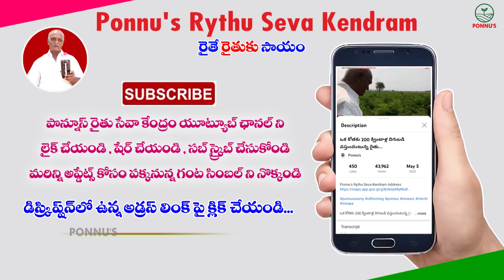క్వింటాకి 1000 రూపాయలు లాభమా..! నష్టమా..? || Ponnuswamy Organic Farming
Ponnus Oil forming
Ponnu's Rythu Seva Kendram Address

Ponnu's Natural Products